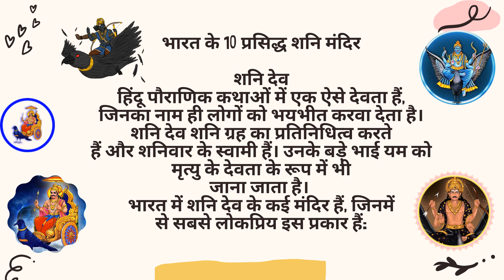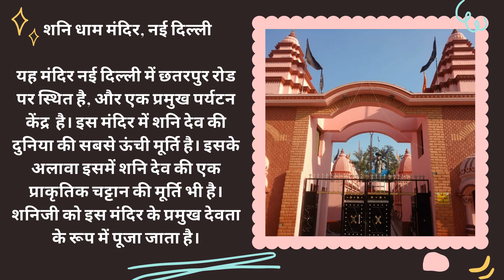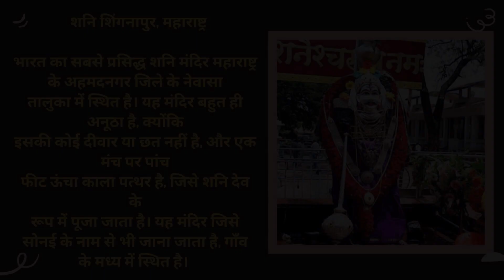भारत में शनि मंदिर - तेरुनलार - भगवान शनि का मंदिर (ग्रह शनि)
शनि मंदिर - नवग्रह शनि मंदिर उज्जैन.

 पुजारी नवग्रह शनि मंदिर उज्जैन म
 श्रृंगार आरती दर्शन श्री शनि देव जी के शनि मंदिर शिंगणापुर महाराष्ट्र…”

आपका साले भारत में सबसे बड़ा शनि मंदिर कहां है सिगनापुर मेंऔर पढ़ें Barahwali; ; शनि पर्वत; शनि मंदिर मुरैना;
 शनिदेव के 6 प्रसिद्ध मंदिर जहां दर्शन करने से दूर होते हैं शनि के दोष.
इसके बाद पूजा करने के दौरान भगवान शनि मंत्र की माला का जाप करना चाहिए।
तो आइए जानते हैं आज भगवान शनि की आरती

कलाकारों ने भगवान शनि के भजन सुनाकर श्रोताओं को मंत्रमुग्ध कर दिया।
भगवान शनि भगवान सूर्यदेव के पुत्र हैं शनिवार: जानिए भगवान शनि की कथा, शनि देव की आरती करने से बिगड़े हुए काम बनेंगे
इस मौके बड़ी संख्या में श्रद्धालुओं ने भगवान शनि देव की महिमा का गुणगान किया।

offers great insights into your future for the year 2020  -
शनि का राशि परिवर्तन, किस राशि की साढ़ेसाती पर क्या होगा प्रभाव, जानिए
शनिदेव की पूजा विधि और मंदिर जाने के नियम
शनि प्रदोष व्रत के चमत्कारी उपाय |

भारत में शनि मंदिर जो अपने जीवनकाल में कम से कम एक बार अवश्य जाते हैं।
भारत में प्रसिद्ध शनिवाड़ा मंदिर | भारत में सबसे शक्तिशाली शनि मंदिर | 123 तेलुगु तथ्य।
भारत, मोरना जिले में शनि मंदिर
 शनि मंदिर (कोसीकलां) कोसीकलां के स्थान पर दिल्ली से 128 किमी दूर है। सूर्य मंदिर भगवान शनि देव का स्थान है।
नवग्रह शनि देव मंदिर - हैदराबाद | भारतीय मंदिर पर्यटन।

भारत में सबसे शक्तिशाली शनि मंदिर shingnapur भारत में सबसे शक्तिशाली शनि मंदिर है।
 भारत के 10 प्रसिद्ध शनि मंदिर

शनि देव हिंदू पौराणिक कथाओं में एक ऐसे देवता हैं, जिनका नाम ही लोगों को भयभीत करवा देता है। शनि देव शनि ग्रह का प्रतिनिधित्व करते हैं और शनिवार के स्वामी हैं। उनके बड़े भाई यम को मृत्यु के देवता के रूप में भी जाना जाता है।
भारत में शनि देव के कई मंदिर हैं, जिनमें से सबसे लोकप्रिय इस प्रकार हैं:

 शनि धाम मंदिर, नई दिल्ली

यह मंदिर नई दिल्ली में छतरपुर रोड पर स्थित है, और एक प्रमुख पर्यटन केंद्र  है। इस मंदिर में शनि देव की दुनिया की सबसे ऊंची मूर्ति है। इसके अलावा इसमें शनि देव की एक प्राकृतिक चट्टान की मूर्ति भी है। शनिजी को इस मंदिर के प्रमुख देवता के रूप में पूजा जाता है।

 यरदनूर शनि मंदिर, तेलंगाना

यह मंदिर तेलंगाना राज्य के मेडक जिले के एक छोटे से गाँव में स्थित है। इस मंदिर में शनिदेव की 20 फीट ऊंची प्रतिमा है।

  तिरुनलार सनीश्वरन मंदिर, पांडिचेरी

यह मंदिर पांडिचेरी के कराईकल जिले में स्थित है। इस मंदिर को नवग्रह मंदिरों के रूप में भी माना जाता है।

 मंडपल्ली मंडेश्वर स्वामी मंदिर, आंध्र प्रदेश

यह मंदिर आंध्र प्रदेश के मंडपल्ली में स्थित है। इस मंदिर में एक शनि देव की प्रतिमा है जो हर साल बड़ी संख्या में भक्तों को आकर्षित करती है।

 श्री शनि मंदिर, टिटवाला

यह मंदिर महाराष्ट्र के ठाणे जिले में है। टिटवाला नामक स्थान, जहां यह मंदिर स्थित है, भक्तों में काफी लोकप्रिय है।

 बन्नेजे श्री शनिक्षेत्र, कर्नाटक

इस मंदिर के परिसर में शनिदेव की 23 फीट ऊंची प्रतिमा है और यह उडुपी में स्थित है।

 शनि मंदिर, इंदौर

इस मंदिर को 300 साल पहले पंडित गोपालदास तिवारी ने बनवाया था। ऐसा कहा जाता है कि एक बार शनि देव ने उन्हें सपने में दर्शन देकर  अपनी प्रतिमा खोजने के लिए पहाड़ी की खुदाई करने के लिए कहा। चूंकि वो नेत्रहीन थे, उन्होंने शनि देव से कहा कि वो ऐसा नहीं कर सकते।  शनि देव ने तब उन्हें अपनी आँखें खोलने के लिए कहा, और तभी उनकी दृष्टि वापस आ गई। इस चमत्कार के बाद गोपालदास शनि देव के भक्त बन गए। उन्हें शनि देव द्वारा बताई गई पहाड़ी के नीचे प्रतिमा भी मिल गयी। तब से यह मंदिर बहुत प्रसिद्ध हो गया और हर साल यहाँ शनि जयंती उत्सव धूमधाम से मनाया जाता है।

 सांईेश्वर भगवान मंदिर, तमिलनाडु
यह मंदिर भारत के सबसे सुंदर शनि मंदिरों में से एक है और इसे तमिलनाडु में नवग्रह मंदिरों में भी गिना जाता है।

 शनि देवलायम, देवनार

ह मंदिर मुंबई के पास देवनार में स्थित है। इसे सैनेश्वर मंदिर के नाम से भी जाना जाता है और यह बहुत प्रसिद्ध भी है।

 शनि शिंगनापुर, महाराष्ट्र

भारत का सबसे प्रसिद्ध शनि मंदिर महाराष्ट्र के अहमदनगर जिले के नेवासा तालुका में स्थित है। यह मंदिर बहुत ही अनूठा है, क्योंकि इसकी कोई दीवार या छत नहीं है, और एक मंच पर पांच फीट ऊंचा काला पत्थर है, जिसे शनि देव के रूप में पूजा जाता है। यह मंदिर जिसे सोनई के नाम से भी जाना जाता है, गाँव के मध्य में स्थित है। यह मंदिर दुनिया भर से हर साल लाखों पर्यटकों को आकर्षित करता है। हालांकि, महिलाओं को मंदिर परिसर के अंदर जाने की अनुमति नहीं है, क्योंकि महिलाओं को शनि देव को तेल चढ़ाने से वंचित किया जाता है।
शनिदेव के प्रसिद्ध - इंसान के जिंदगी में धर्मकर्म का बहुत महत्व होता है । अपने धर्म के बारे में जानकारी जरुर होनी चाहिए आज शनिदेव के प्रसिद्ध 6 मंदिरो को जानते है और कुछ फैक्ट भी जानते है । ...

शनिदेव के 6 प्रसिद्ध मंदिर जहा पूरी होती है मनोकामना shani dev famous temple in india.
शनिदेव के इन 6 प्रसिद्ध मंदिर मे से किसी एक का दर्शन कर शनि के सारे दोष दूर करे. शाहपुर के प्रसिद्ध शनिवदेव मंदिर में पांच फरवरी को बर्दर्ज़ बैंड शाहपुर की तरफ से विशाल जागरण का आयोजन किया गया।इस दौरान प्रसिद्ध गायक नवीन वशिष्ठ अजय भरमौरी व शिवांश भारद्वाज ने मां भगवती का गुणगान किया..

शनि जयंती पर रतलाम के प्रसिद्ध शनि मंदिर के आरती दर्शन || shani mandir ratlam.

सिद्ध शनिदेव : उत्तरप्रदेश के कोसी से छह किलोमीटर दूर कौकिला वन में स्थित है सिद्ध शनिदेव का मंदिर। इसके बारे में पौराणिक मान्यता है कि यहां शनिदेव के रूप में भगवान कृष्ण विद्यमान रहते हैं।.